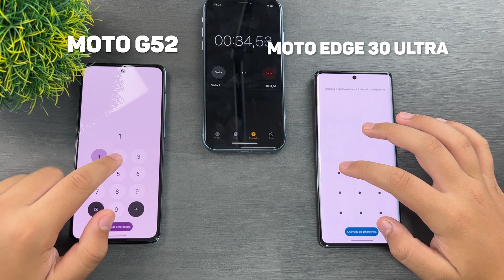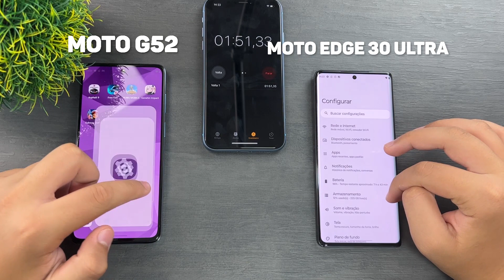Moto G52 VS Moto Edge 30 Ultra - First SPEED TEST